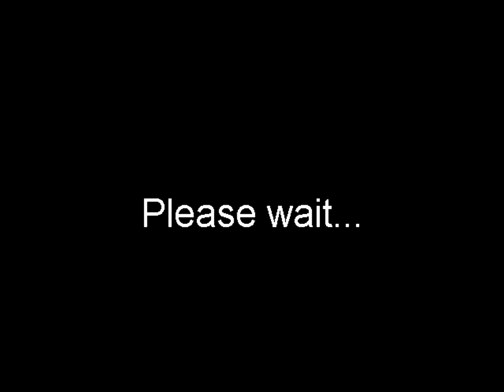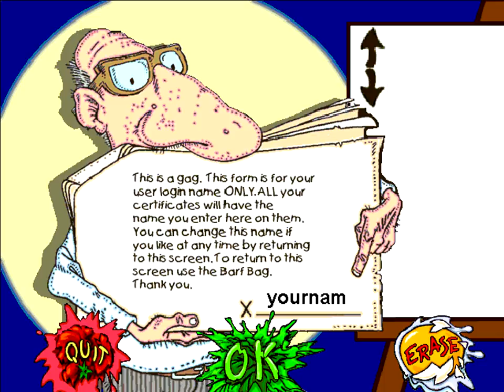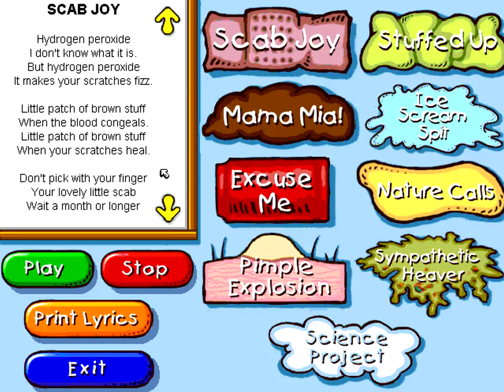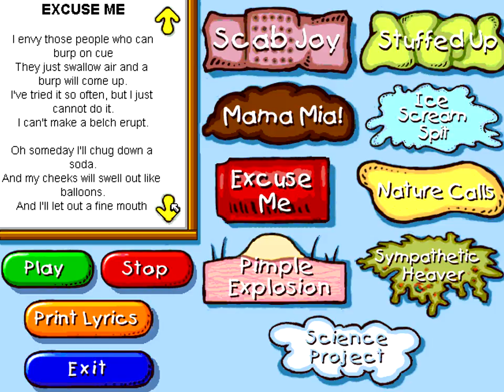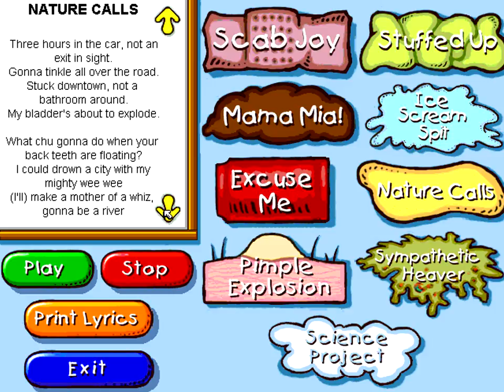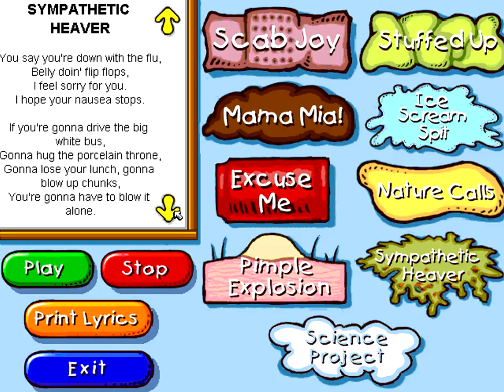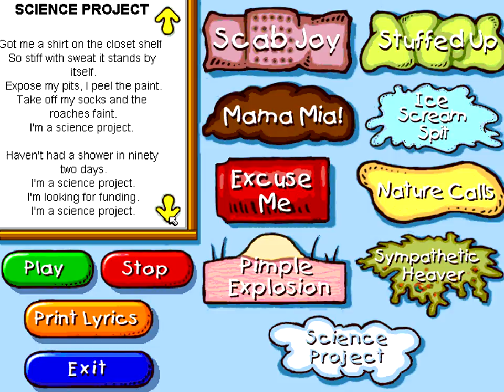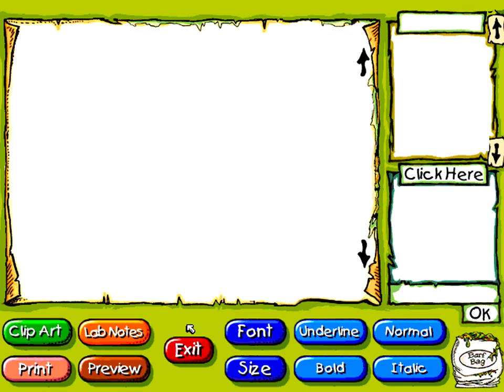Grossology (1997) - Intro + Songs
After signing a document held by a man who is mostly nose you will meet your guide Ginger Vitis. Soon appear the nine teachers of Grossology all with blunt paranomasic names. These tutors are masters of the art of “Stealth Learning,” In other words they mask biology in children’s love of the gross.

There are nine different “lesson” areas each with it’s own fitting teacher and game as seen below:

Zit Attack Game: A Tetris clone with... zits.

Booger Block Game: Shirly Snotgrass has snot dripping from her humungous nose, stop them before they reach her mouth.

The Drool Show Game: Find out which food will make the teachers mouth water.

Burp-O-Rama Game: Listen to the burp pattern and the repeat it.

Dr. Sleuth Game: Diagnose patients from what they say, how they look and whats on your handy medical chart.

Poo-Poo Pinball: Explanation required? You play a pinball machine/large intestine.

Don't Pee Your Pants: Build a tube for Tommys urine before its to late!

What A Wound Game: Heal you instructors wound by playing a game of Othello in a open gash in his arm. Instead of Black vs White, its White Blood cells vs Germs.

Something Special In The Air: A game of concentration involving the appropriate (inappropriate?) subject matter.

You can also create and play music using human organs as instruments, print out crossword puzzles, listen to bizarre sing-alongs (Hydrogen Peroxide! It makes my wounds burn!), Encyclopedia of Gross Terms, browse a gallery of clip art, Recipes (i.e. Make you own snot!) and even get your diploma as a Grossologist.

Extras
Based on the books of the same name, and like those books the game came with a slightly orange tinted glob of fake plastic vomit. Unlike the books it also came with trading cards and stickers.
Museum
The Grossology Museum Tour has been seen with booths playing the game at their exhibitions.
Soundtrack
The Grossology CD can be put into a standard CD player to play the following characteristically gross songs.
Scab Joy
Mamma Mia
Excuse me
Pimple Explosion
Stuffed Up
Ice Cream Split
Nature Calls
Sympathetic Heaver
Science Project

Published by
SegaSoft, Inc.
Developed by
Appaloosa Interactive Corporation
Released
Oct, 1997

Credits:
Producer:
Julie Hayward‑Senatore
Associate Producer:
Kim Rogers
Game Designer:
Kevin Thompson, Wiener Dog Software
PD Assistant:
Joyce Takakura
Educational Consultant:
Sylvia Branzei
Medical Consultant:
John Hayward (Dr. M.D.)
Character Design:
Jack Keely
Music Design:
Merle Kessler, Joshua Raoul Brody
Orchestration:
Tristan des Prés
Vocalists:
Carolyn des Pres, Tristan des Prés, Gordon Lyon
Marketing:
Andrea Scarnecchia
Manual Writer:
Paul C. Heydt
Character Voices:
Doug Boyd, Walter Fields, J. S. Gilbert, Charles Martinet, Gracelyn Monaco, Kathryn Nymoen
Special Thanks:
Dean Abt, Mat Afflixio, Brenda Akins